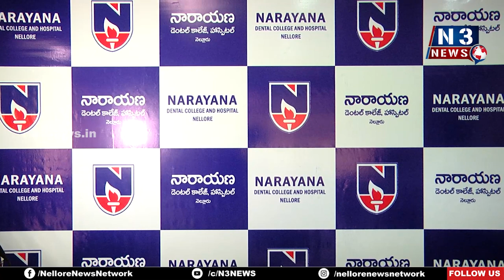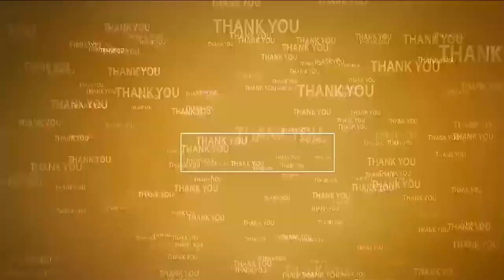నారాయ‌ణ‌లో 3500 దంత శ‌స్త్ర చికిత్స‌లు విజ‌య‌వంతం@N3NEWS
- దంత వైద్యంలో తొమ్మిది ర‌కాల ప్ర‌త్యేక విభాగాలు
- 92 మంది స్పెష‌లిస్ట్ వైద్యులు
- వైద్య‌క‌ళాశాల ప్రిన్సిపాల్ డాక్ట‌ర్ అజ‌య్ రెజినాల్డ్
- దంత వైద్య బృందాన్ని అభినందించిన నారాయ‌ణ మెడిక‌ల్ గ్రూప్ ఏజీఎం భాస్క‌ర్‌రెడ్డి